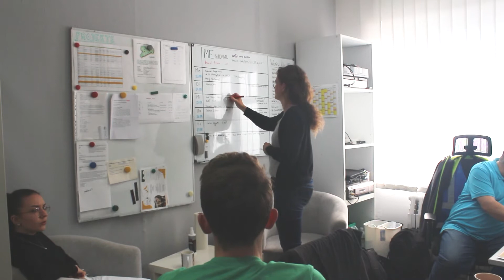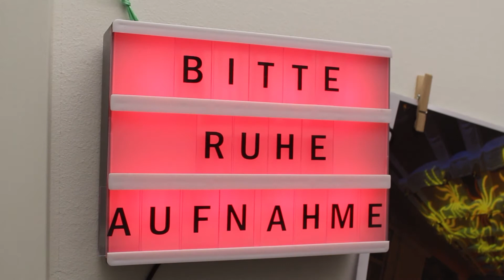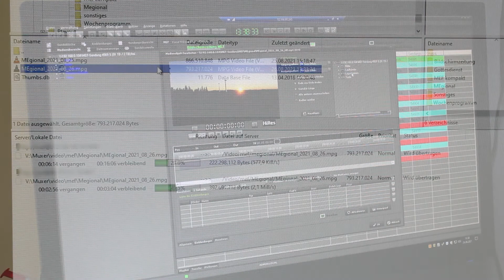Hinter den Kulissen unserer Nachrichtensendung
Unser Praktikant Vincenz Heinig hat für Sie einmal festgehalten, welche Schritte nötig sind, bis eine fertige Nachrichtensendung bei Ihnen zu Hause über den Bildschirm laufen kann. Angefangen bei der Redaktionsbesprechung, dem Dreh vor Ort, dem Videoschnitt, der Moderation im Studio, bis hin zum Verteilen der fertigen Nachrichtensendung auf die Senderechner jeder Kopfstation im Sendegebiet.